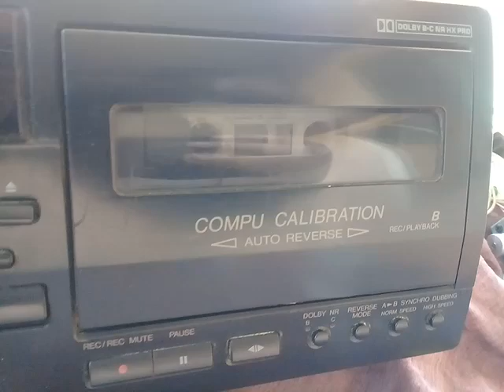con mi deck doble jvc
con este deck pasé muchas horas escuchando los mejores temas